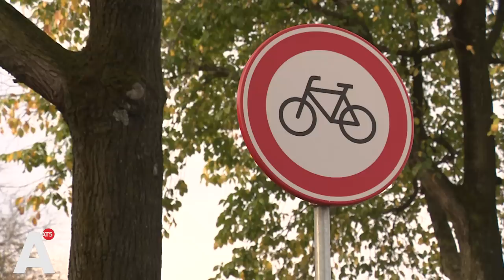Buurt bezorgd over verkeer Prins Hendrikkade na ernstig ongeluk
Bewoners van de Prins Hendrikkade en omliggende straten maken zich al maanden grote zorgen over de verkeersveiligheid. Ze hebben eerder al aan de bel getrokken bij onder meer de gemeente, maar afgelopen dinsdag vond er toch een ernstig ongeval plaats.

Hoe het ongeluk op de Prins Hendrikkade kon gebeuren, waarbij een fietser is aangereden, is nog niet bekend. De politie wil daar pas uitspraken over doen als het onderzoek is afgerond en dat duurt meestal nog maanden. Wat wel bekend is, is dat het ging om een fietser die werd aangereden door een bus ter hoogte van de Kalkmarkt.

Op de plek van het ongeluk steken fietsers regelmatig over. Het gaat voor een groot deel om fietsers die vanaf het Oosterdok komen en dan de Prins Hendrikkade op rijden, waar automobilisten en bestuurders van bussen hen niet verwachten. "Dit is hartstikke gevaarlijk", zegt een buurtbewoner. "Want ook die bussen hier, die hebben een enorme snelheid."

"Bussen, auto's, brommers, alles rijdt hier echt als een gek", zegt een andere buurtbewoner. "Echt, Max Verstappen zou jaloers zijn op hoe hard ze rijden. Echt als een idioot. Dat geven we al maanden aan, maar er is niks gebeurd."

Er hangt een verbodsbord en het lijkt de bedoeling dat fietsers omkeren en naar de kruising bij de IJtunnel rijden, zodat ze daar kunnen oversteken. Jan Pieter Nepveu van de Fietsersbond Amsterdam begrijpt dat niet iedereen dat doet. "Een minuut op een mensenleven is heel kort maar een minuut op een fietstochtje dat je dagelijks doet is heel veel."

Nepveu ziet vooral veel vertwijfelde toeristen. "Die komen vanaf Nemo aan fietsen en weten niet wat ze hier moeten. Die denken, moet ik nou de rijbaan op of niet? En die doen het."

Verkeerswethouder Melanie van der Horst erkende deze week in een vergadering in de Stopera dat er in zijn algemeenheid vaak te hard gereden wordt op de Prins Hendrikkade. De maximumsnelheid wordt in de toekomst verlaagd naar dertig kilometer per uur, maar de gemeente onderzoekt of er in de tussentijd maatregelen genomen kunnen worden om te zorgen dat er niet al harder dan vijftig gereden wordt. Het kan dan bijvoorbeeld gaan om borden met smileys.

In plannen van de gemeente staat geschreven dat de Prins Hendrikkade een groene boulevard wordt. "Daar wachten we nog op, al een jaartje of tien", zegt een van de bewoners. "Ik weet het niet zo goed. Het is natuurlijk gewoon een lastige plek. Maar goed, ik hoop dat daar hele slimme mensen voor zijn, van die urbanisten en planologen, misschien dat zij daar iets voor bedenken."

Reactie woordvoerder gemeente

Een woordvoerder van de gemeente zegt dat het logisch is dat de buurt is geschrokken vanwege het ongeval en dat de gemeente de signalen serieus neemt. De Prins Hendrikkade Oost zou aanvankelijk komend jaar heringericht worden, maar dat is om financiële redenen uitgesteld tot na 2025.

Volgens de woordvoerder worden er in 2024 wel 'leefbaarheidsmaatregelen' genomen. "We gaan dan één rijbaan afzetten richting de IJtunnel, zodat het verkeer niet meer zo hard zal rijden en niet meer kan inhalen." Ter hoogte van de Kalkmarkt zou gemiddeld vijf kilometer per uur te hard gereden worden. De gemeentelijke werkgroep Blackspots gaat kijken of er, naast de smiley-borden, meer maatregelen nodig zijn.

Dat het fietspad bij het Oosterdok plotseling stopt, komt omdat de herinrichting van de Prins Hendrikkade werd uitgesteld. "We zijn nog bezig de bebording te verbeteren en te kijken of we fietsers vanuit het oosten eerder kunnen verleiden naar de huizenkant te gaan."